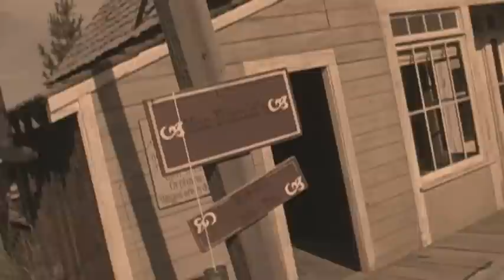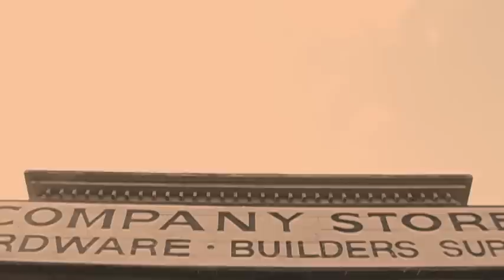UNFORGIVABLE Part 1 - a comedy western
In this spoof of the Eastwood westerns a Stranger rides into town to square an old debt with Evil Deadly Ramone. This is part one of four.
Starring: Peter Skagen, Myrna Vallance, Roberto Franco, Frank Takacs, Chris Ippolito, Dave Cowley
Directed By: Tom Carey